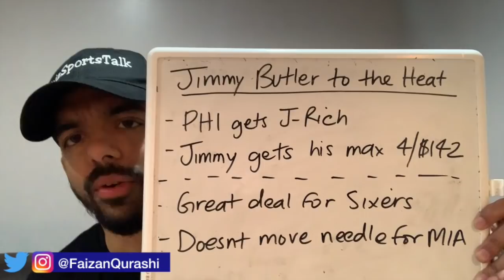Jimmy Butler Sign & Traded To Miami Heat! Reaction & Analysis!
I give you guys my thoughts on the Sixers signing and trading Jimmy Butler to the Miami Heat.